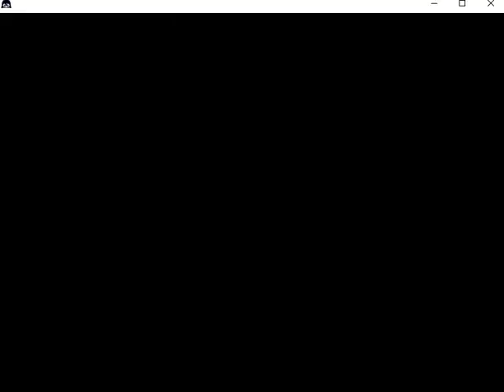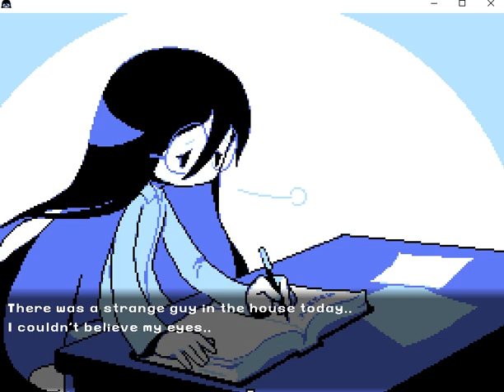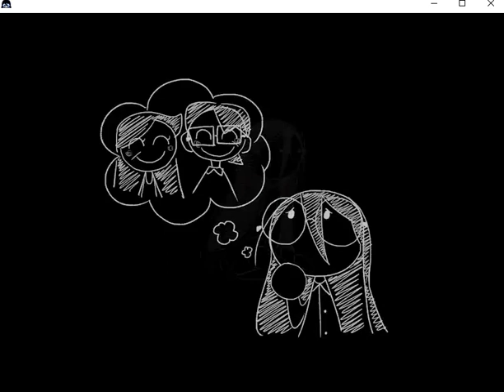Escaped Chasm Gameplay 2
enjoy, game developed by temmie